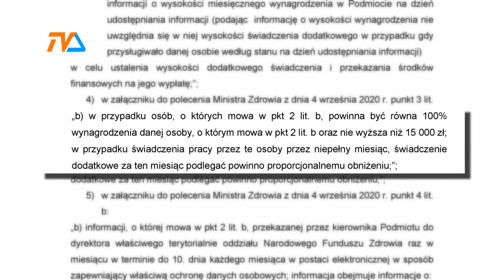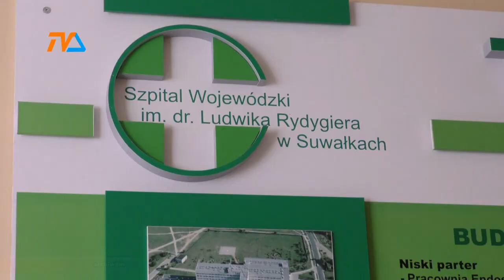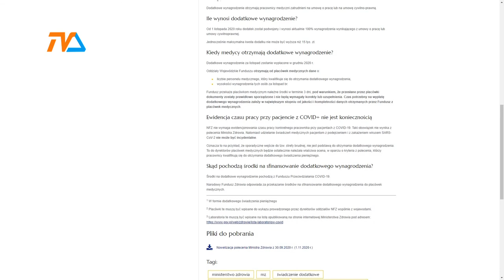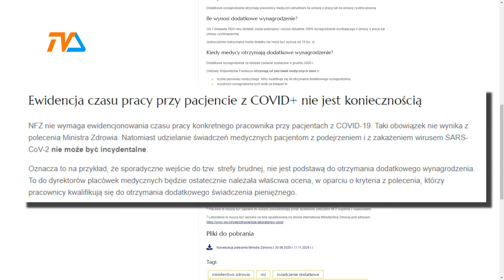Dodatek covidowy dla medyków? To nie takie proste... |TVSUWAŁKI